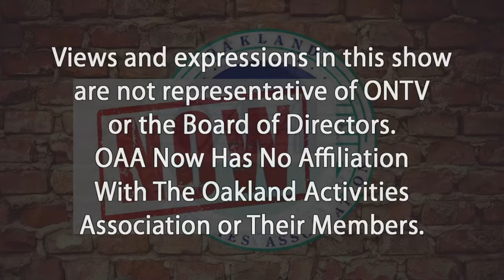OAA Now 01 17 22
Weekly sports podcast covering the Oakland Activities Association member schools.